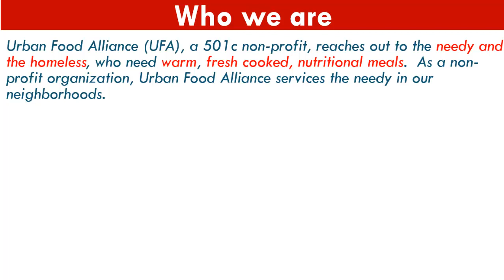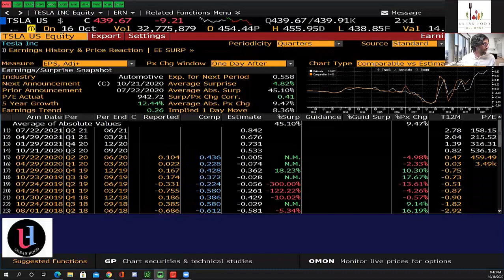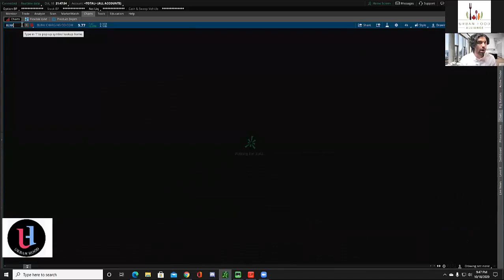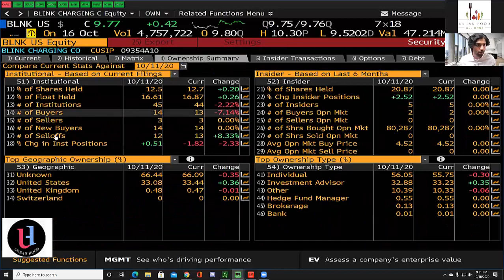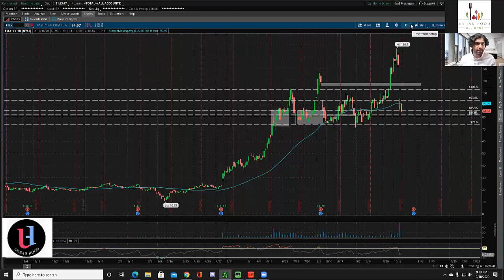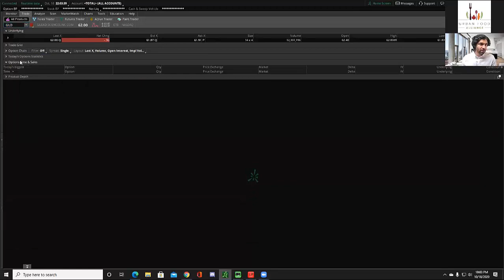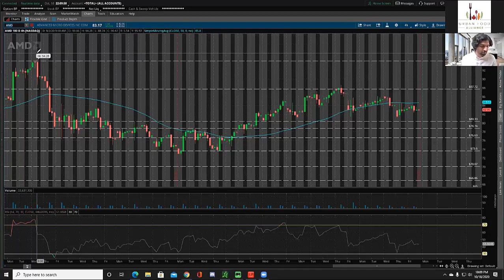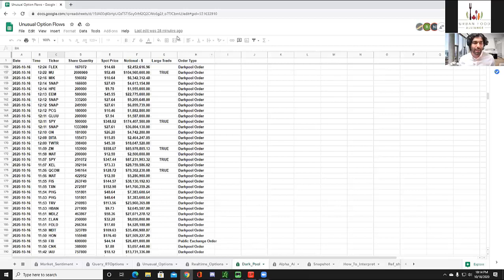Stock MarketTalk10 18 2020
This video content will help you understand week of 10/18/2020 stock market trend and prepare you with the information at your hand so you can stock trade or options trade confidently.

UrbanHood is a nonprofit learning platform, educating families to build and preserve capital. It provides an opportunity to meet, ask and talk to people about stock trading, share tips and teach financial literacy. Urban Hood is a life-long learning community.

It teaches financial literacy, investment basic and advanced concept, stock trading for FREE. We have group of traders in our community help others to make extra money from the stock market.

Benzinga alone will cost you way more than what we offer to our members, extra left over money we use to feed the needy to support our 501c(3) charity Trading is rewarding and fun if you know what you are doing?